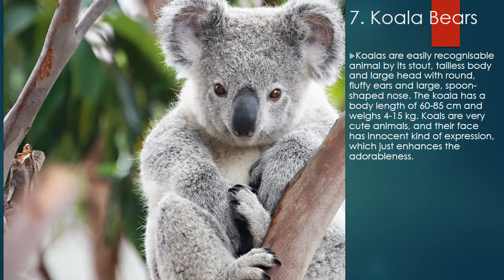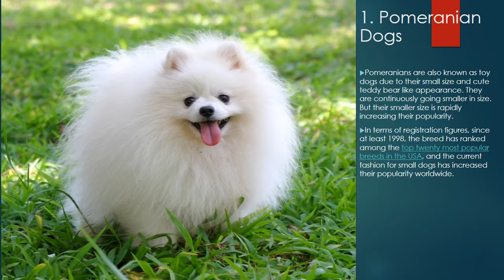Top 10 Cutest Animals In The World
This list contains some of the most cutest animals that are extreamly cute to be real.